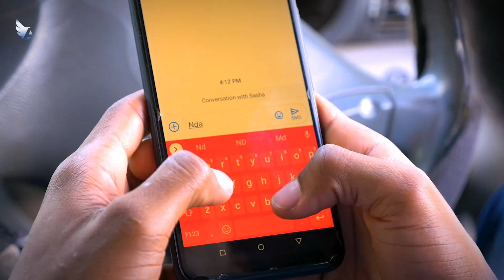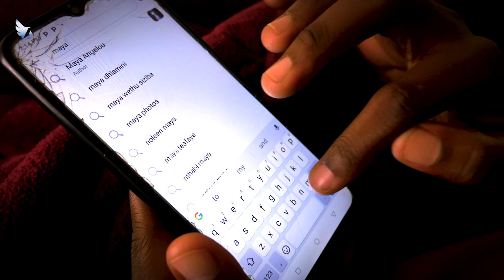Zvirimudzimba Season 5 Episode 6